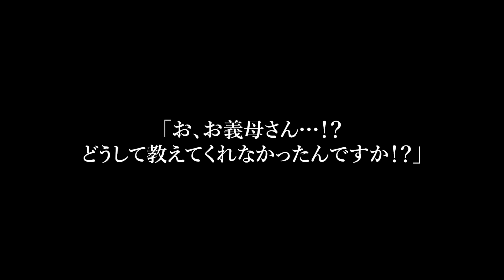【スカッと】私が相続した母の遺産2億で勝手に3世帯住宅を建てた夫「親と姉に家買った。嫌なら離婚」私「いいけど後悔するよ？」夫「しねぇよｗ」→1ヶ月後…www【修羅場】【総集編】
【スカッと】私が相続した母の遺産2億で勝手に3世帯住宅を建てた夫「親と姉に家買った。嫌なら離婚」私「いいけど後悔するよ？」夫「しねぇよｗ」→1ヶ月後…www【修羅場】
【スカッと】母「妹が帰って来るから寄生虫のお前は出て行け！」私「本当に大丈夫？」→後日、引越し業者「家の荷物全部運ぶんですか？」私「ハイ！全部でw」結果…【修羅場】
【スカッと】農家の私と夫だけ引っ越し祝いに呼ばなかった長男嫁「新築に汚いババアは困りますんでw金輪際関わらないで下さいw」私「汚くてごめんなさいね」翌日、慌てた嫁から鬼電が…【修羅場】
【スカッと】女手一つで育てた息子の結婚式当日に激昂する息子「新郎の母が式を無断欠席なんてどういうつもりだ？！」→私「あなた方夫婦とは関わりません」息子「え？」実は…【修羅場】